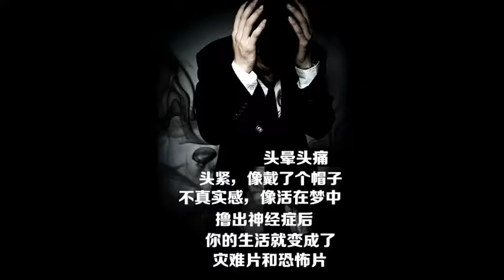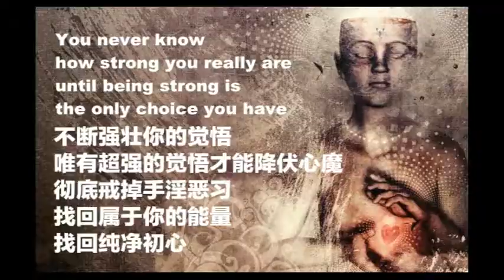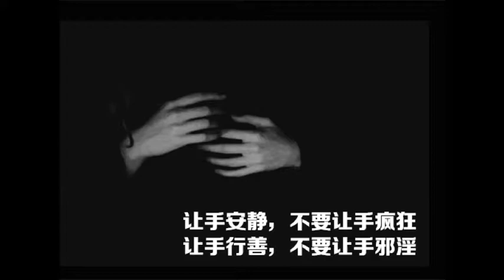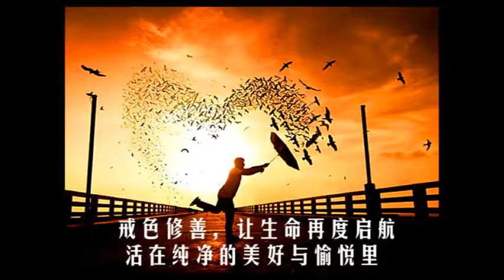供天是殊勝修福法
初九是天公生日，福建這一帶有很隆重拜天公習俗。當然佛教也供天，供養天神。也談談如何如法供天。

這個天神和天人還是有差別。天人一般福報大，然後感應在天道，但沒有天權。就是沒有權利，不算編制內。而天神是有權利的。比如二十四天，有閻羅王天子，是有權利職位的，是東嶽大帝的下屬，月宮天子，就是月光菩薩，也是有權利。龍王也有權利，管一個地方的江河湖海。四大天王，掌管四大部洲的。很多寺廟也供玉皇大帝形象為帝釋天。就代表佛教供天，就有供養到玉皇大帝。

供天是殊勝的培福法。六念，念佛，念法，念僧，念戒，念施，念天。為什麼念天，天是清淨光明，神通。有些人看不起天，是不對的，天神可不是一般人能當的。有些人出家修持一輩子，最後當個土地神而已，要入天的果位，還不是那麼容易的。

入天果位，要完全斷除貪欲，有些人培福報只會執著福報，就變成天人，地上的天人就是土地公之類的神。而不是天神。什麼叫做神？公平正直為神，民間那些地上的神，城隍之類，都是生前公平正直去做神，不是福報大為神。

真修行就會感應天神護持。比如浙江太白山天童寺，開山祖師在山上寫法華經，這時來了兩個童子，磨墨端水，寫完後，童子就要走了，說，太白金星派我們來侍候你寫法華經，任務完成，要回去了。寺廟叫做天童寺，天上童子，山叫太白山，這就感應天神來護持。

天神一般負責維繫人間因果秩序，法界因果秩序。梵天的功德就很大，請佛住世說法。法華經說，佛一成佛，觀察眾生根器不足，不想說法，梵天就帶著宮殿來供養佛，請佛轉法輪，這就是梵天。所以我們也供養梵天王。

龍王的功德，就是收集佛經。華嚴經就是龍宮裡頭出來的。所以佛經，藥書，各種寶貝都在龍宮保存。這個龍王功德。同時龍王也熱衷護持佛法。

如何供天，香花燈燭果。五果六齋。水果不能切開，好像一個大西瓜，你覺得切開，是不好的。齋菜呢，我們開水煮熟就好。最好不用油，因為供天的要清淨。也不能用鹽巴等調料，天神吃的是植物的精氣神就好。

花不要用玫瑰，玫瑰有刺，用刺的別人就會刺一下你，最好用百合。要用真花，不能用假花，假花，就是假情假意。同時真花也有花的精氣神。那供果，桃子，葡萄，香蕉，橘子，蘋果。比較好。如果按照道教，石榴是不供天神的。

再談時間，供天最好時間是天沒亮時，當然早上十一點前都可以供天神。過了十一點就不要供了。這個時間大家要把握，時間也有神。早上供養得長壽，下午供就不僅不得長壽，還折壽。這個道教嚴格說法，大家可以參考。總之早上供天。

供天神念什麼經，法華經，金剛經，不然普門品，普賢行願品都可以。這些都是天神龍神愛聽的經。而法華經是最好的，但法華經要求比較嚴格，念經時規矩比較多，但得利益比較快。

一般天神或者神來時，就會感到一股陽氣，神是陽氣，鬼來時帶著陰風。神活動時間一般早上，許多人都喜歡早上誦經，供養，上香，一日之計在於晨。半夜十一點後到早上十一點都可以供養天神。

我們最常見的拜觀音，實觀音菩薩的修法就是天道加菩薩道修法，吃齋，慈悲，齋包括吃素，和齋戒，同時最好不淫欲，淫欲就有污濁氣，越高的天道，淫欲心越小。中國人都愛拜白衣淨水瓶觀音，白衣觀音就是大自在天天主，所以求事情，都求白衣觀音，比較有感應。這個天道的。

千手觀音，度地獄鬼道的比較多，有這種差別。觀音菩薩的淨水瓶和楊柳枝是法器，尤其治病，來智慧，都要用到觀音菩薩淨水。這也是不可思議。所以家裡一般供白衣觀音最好。天公生日，大家把供品供養在觀音菩薩前即可。